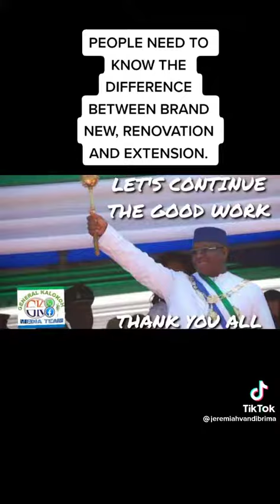General Kaloko of SLPP say Adebayor na lie Man,give your own comment on this VIDEO.Please SUBSCRIBE.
Video from Tyson